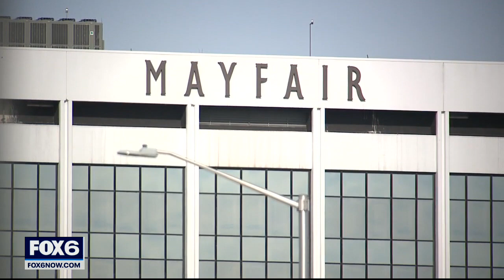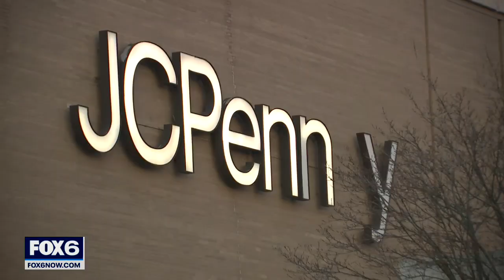Pandemic means changes for mall Santas, Black Friday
Thanksgiving is just around the corner, and that is typically the start to the holiday shopping season.

During the COVID-19 pandemic, though, retailers have been hurting this year. At Brookfield Square, Santa Claus himself will be helping out.